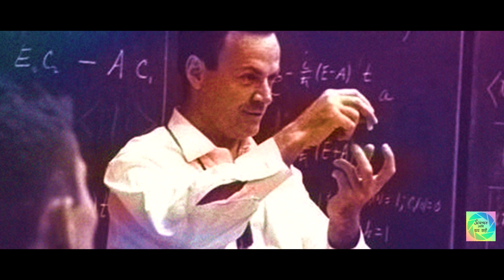Science आणि बरच काही Promo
Science च्या दुनियेतल्या नव नवीन घडामोडी , नवे शोध , science मधल्या काही भन्नाट माणसांच्या , गमतीदार कथा , लवकरच तुम्हाला पाहायला मिळतील आमच्या नवीन चॅनेल   Science ...आणि बरच काही मध्ये ..
 Video आवडला तर Like आणि Share करा ,

Galileo Galilei || गॅलेलियो गॅलिली || मराठी Biography | Science आणि बरंच काही...

Lockdown मध्ये लागलेला एक शोध ज्याने  बदलवली विज्ञानाची दिशा | Newton Biography | Marathi